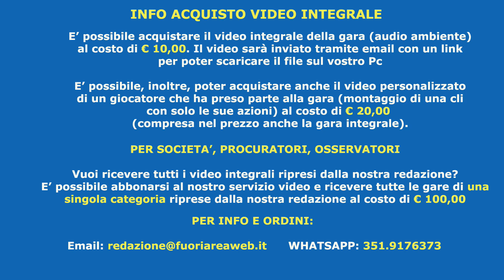Under 17 Elite: Pro Calcio Tor Sapienza - Atletico Terme Fiuggi 3 - 1